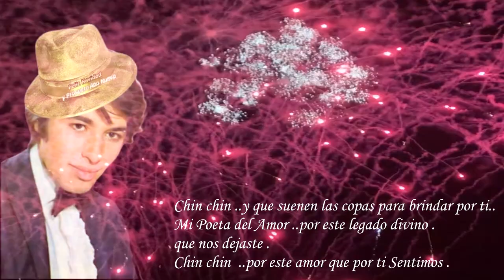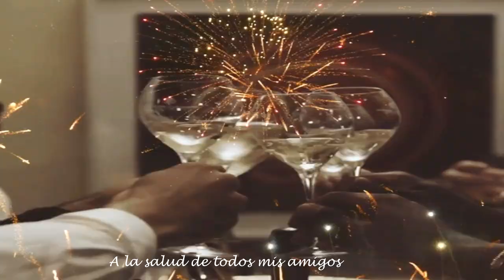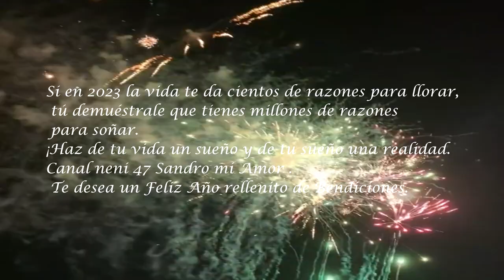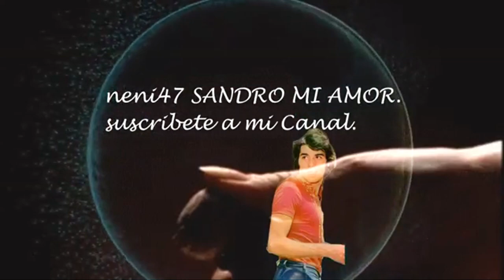SANDRO DE AMERICA . A LA SALUD DE TODOS MIS AMIGOS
A la salud de todos mis amigos
quiero brindar, con todo el corazón
porque al brindar mi vida yo comparto
con mí sufrir, mi dicha y mi pasión.

Nacer, vivir, morir después
bebamos nuestra copa de una vez.
 Gracias canal neni 47 Sandro Mi Amor.
Gracias.